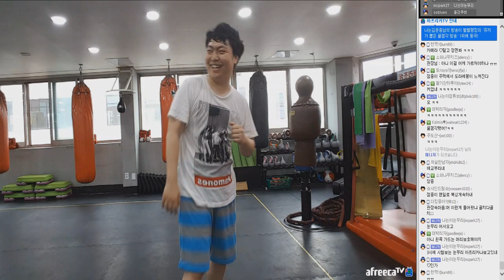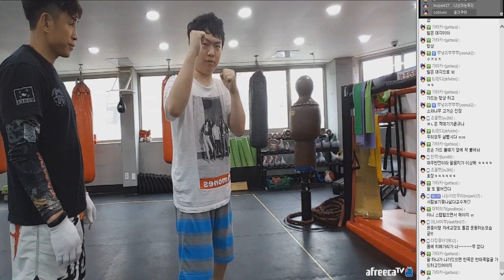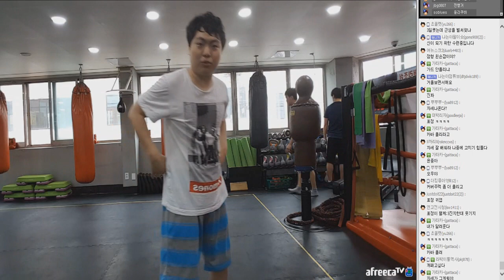복싱 원투 배우기 및 자세교정 미친운동신경!! 복싱강의